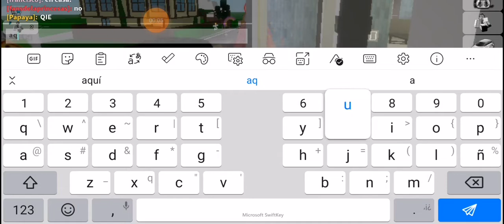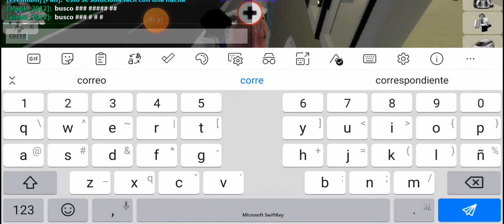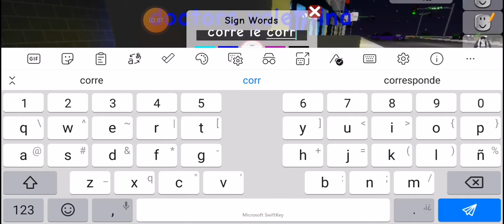5 de noviembre de 2021